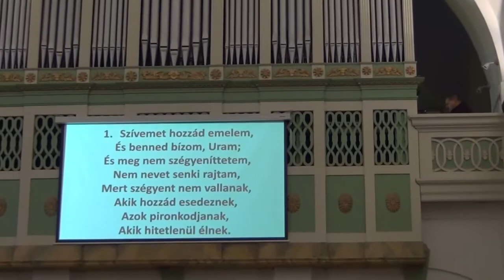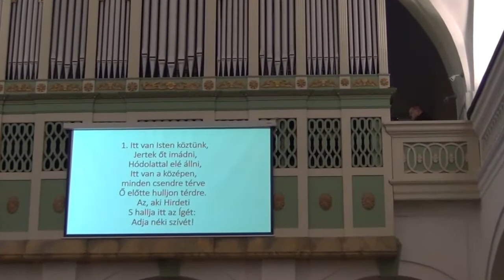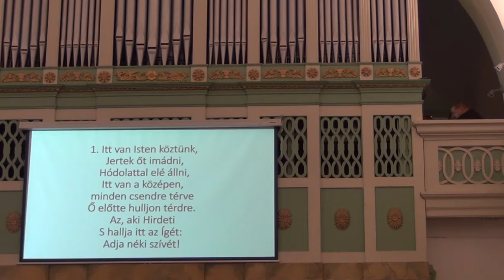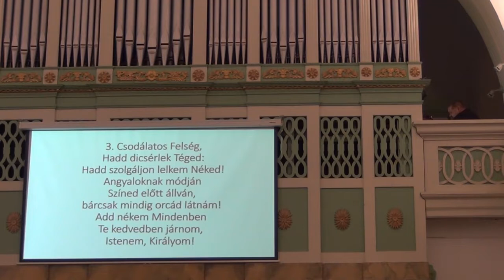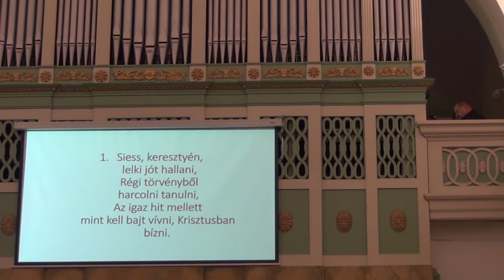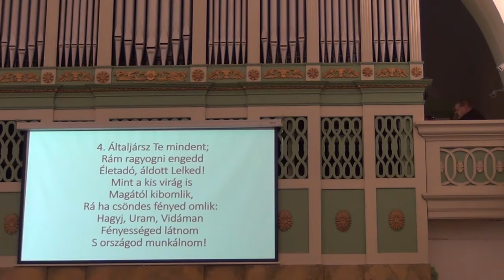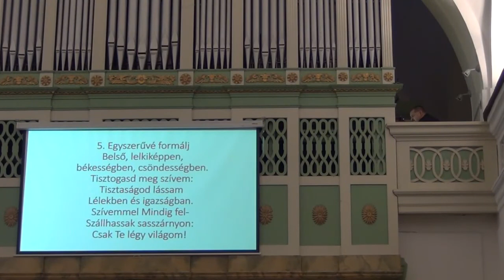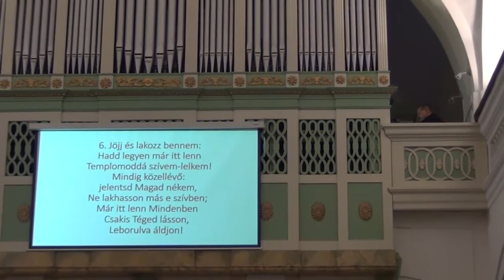Református Istentisztelet 20201115